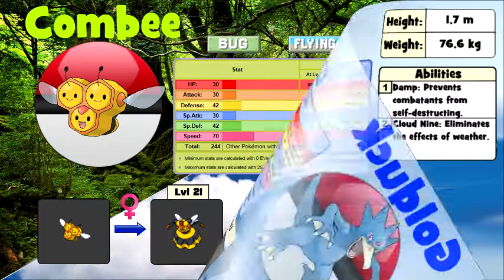Pokémon HeartGold Walkthrough Part 46: Gym Leader Sabrina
This is the HeartGold walkthrough from the Pokémon Traveler's Guide. In this part we travel to Saffron City, and we challenge gym leader Sabrina in the Saffron Gym.

Sabrina's team and movesets:
*Espeon (Lvl 53)
**Calm Mind
**Shadow Ball
**Psychic
**Skill Swap
*Mr. Mime (Lvl 53)
**Mimic
**Light Screen
**Psychic
**Skill Swap
*Alakazam (Lvl 55)
**Psychic
**Skill Swap
**Reflect
**Energy Ball

Important items found:
*TM62 - Silver Wind
*TM29 - Psychic
*Up-Grade
*TM48 - Skill Swap